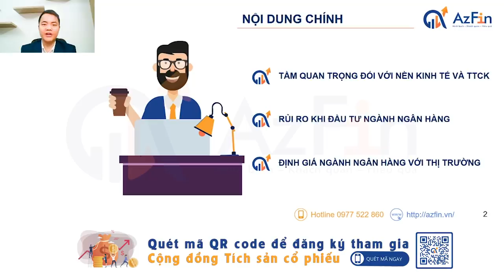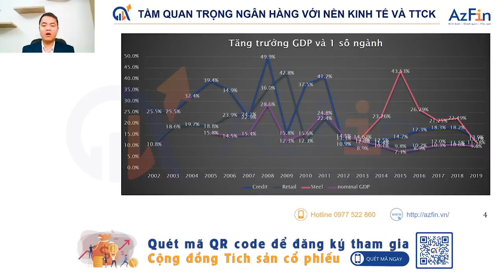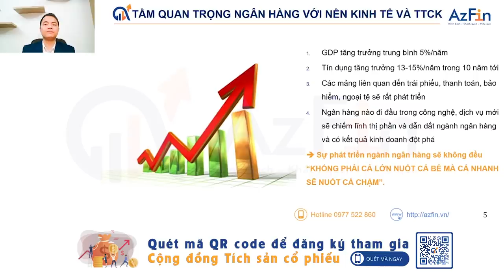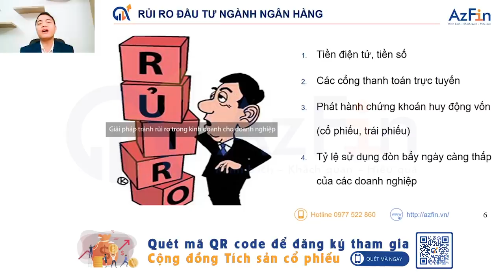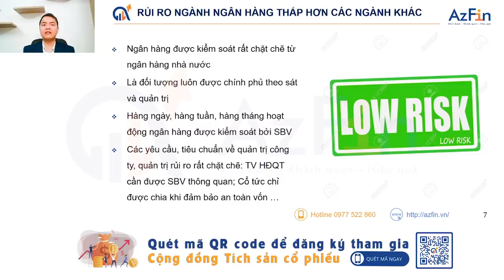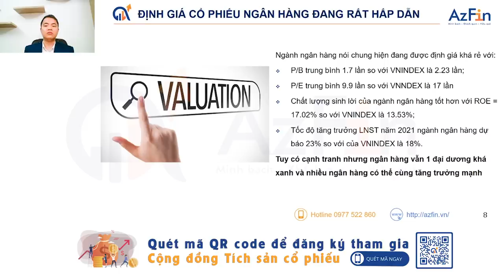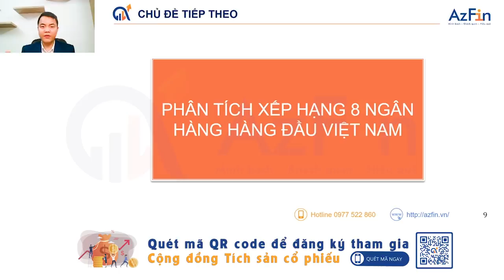Ngành ngân hàng hấp dẫn nhất Thị trường chứng khoán chu kỳ tới? (2021-2026) | AzFin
Ngân hàng là dòng máu của nền kinh tế và các doanh nghiệp, do đó đây là ngành thiết yếu đặc biệt tại Việt Nam.
Vậy liệu ngành ngân hàng có hấp dẫn cho đầu tư ở chu kỳ kinh tế tới hay không?
Mời quý vị và các bạn cùng theo dõi video: Ngành ngân hàng liệu hấp dẫn nhất Thị trường chứng khoán chu kỳ tới? bao gồm các nội dung:
1. TẦM QUAN TRỌNG NGÀNH NGÂN HÀNG ĐỐI VỚI NỀN KINH TẾ VÀ THỊ TRƯỜNG CHỨNG KHOÁN
2. RỦI RO KHI ĐẦU TƯ CỔ PHIẾU NGÀNH NGÂN HÀNG
3. ĐỊNH GIÁ NGÀNH NGÂN HÀNG VỚI THỊ TRƯỜNG